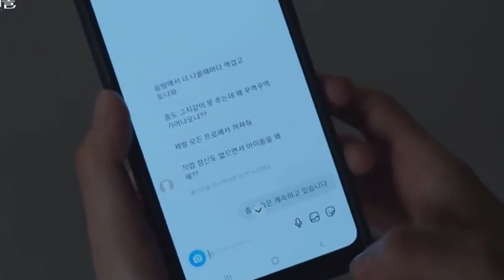The Heavenly Idol Episode 6 Recap | Korean Drama 2023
The Heavenly Idol is an ongoing South Korean television series starring Kim Min-kyu, Go Bo-gyeol, and Lee Jang-woo. Based on the web novel of the same name by Shin Hwa-jin, it premiered on tvN on February 15, 2023, and airs every Wednesday and Thursday at 22:30. - Wikipedia